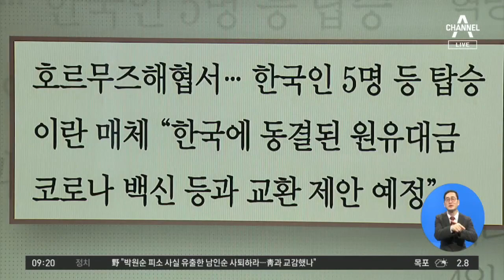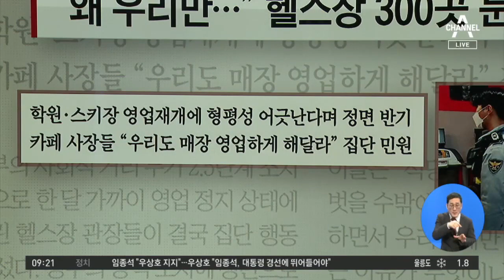김진의 돌직구쇼 - 1월 5일 신문브리핑 | 김진의 돌직구 쇼 647 회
1. 동아 한국 선박 이란軍에 나포... '원유대금 동결 탓' 추정

2. 한겨레 가슴 저미는 16개월 정인이 죽음 분노하는 시민들 ＂우리가 바꿀게＂

3. 조선 ＂왜 우리만...＂ 헬스장 300곳 문열고 집단 반발

4. 경향 처음엔 낯설었으마, 지금은 익숙하다... 인천공항의 '적막한 일상'

5. 중앙 ＂내가 미국 다양성의 증거＂ 한복 입고 의원 선서한 순자씨